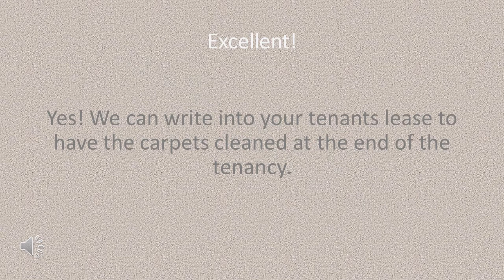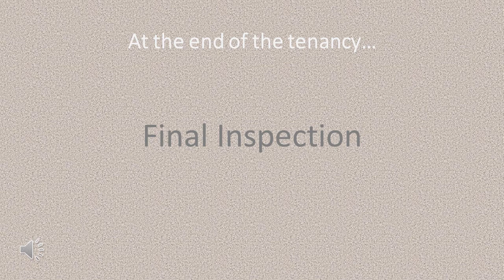Carpet Cleaning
Lots of our clients ask us if they can write into their lease that the tenant must clean their carpets.  In this video we explain the NSW Tenancy Law relating to this question.